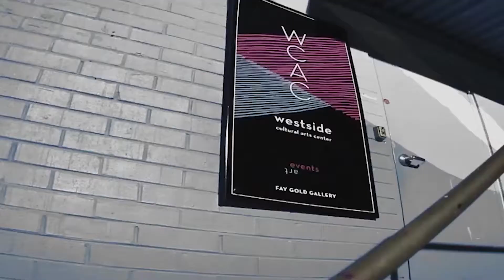Atlanta’s Premier Super Bowl Viewing Mixer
It’s Official!

Official Pro Players presents.
Atlanta’s Premier Viewing Mixer Sunday February 4, 2018 at Westside Cultural Arts Center. Come watch the big game like you have never seen it before!!!

GET YOUR TICKETS NOW BEFORE WE SELLOUT!!!

Www. OfficialProPlayers.com/events